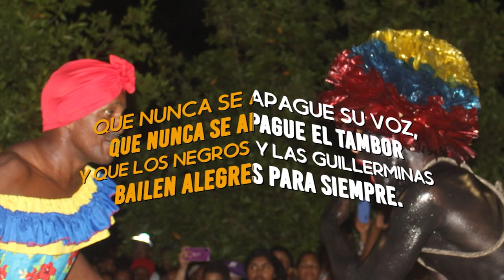El Son de Negros Vive: Homenaje a Eugenio "Geño" Ospino T. (Mahates, Bolívar)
El Son de Negros Vive… Manifestación Ancestral
Esta entrevista se realizó en homenaje a Eugenio “Geño” Ospino Torregloza, portador de la tradición ancestral del Son de Negros. Creador del Grupo Son de Negro Cimarrones de Mahates, Bolívar, Colombia. Su voz, sus versos, su canto, su oralidad, sus historias dejan un legado para las generaciones que hoy siguen luchando por la libertad de los pueblos afrodescendientes en Colombia. Que nunca se apague su voz, que nunca se apague el tambor y que los negros y las guillerminas bailen alegres para siempre.